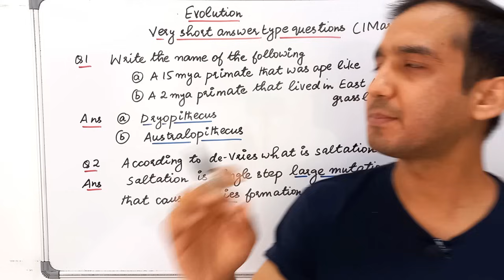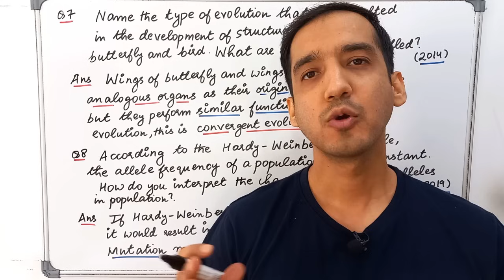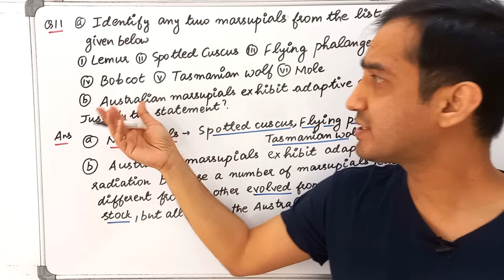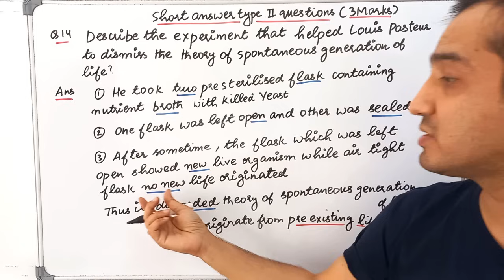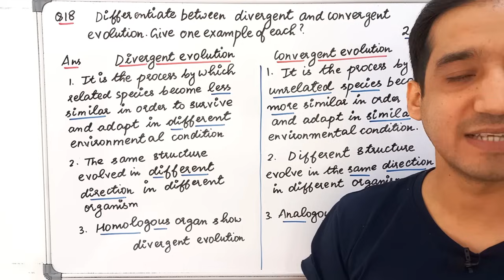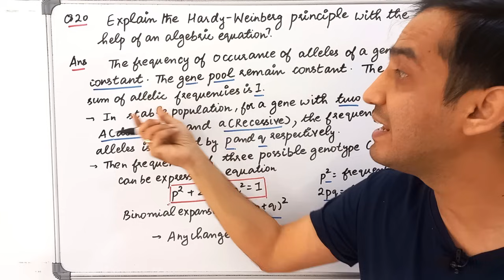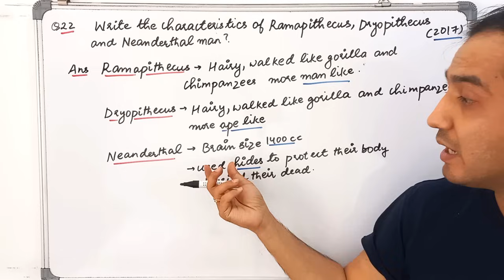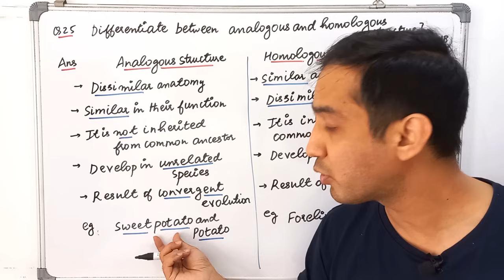Evolution |25 PYQ | Class 12 |CBSE Board |Sourabh Raina